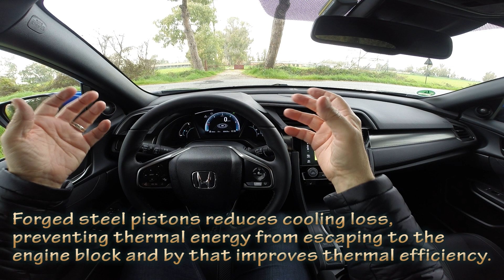Honda Civic 1,6 i-DTEC 2018 First Test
First World Testdrive / Biltest / Test: Honda Civic 1,6 i-DTEC. The all new 2018 version of the 1,6 diesel engine. Rome area, Italy, January 2018. Driver and speaker: Søren Clauding (Danish spoken - a few English subtitles). Outboard video: Honda Media Team.